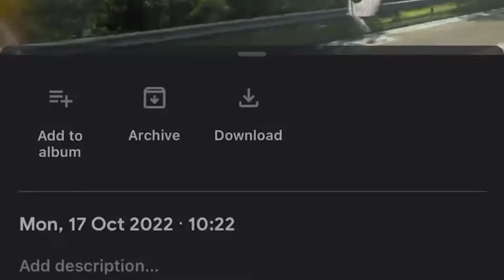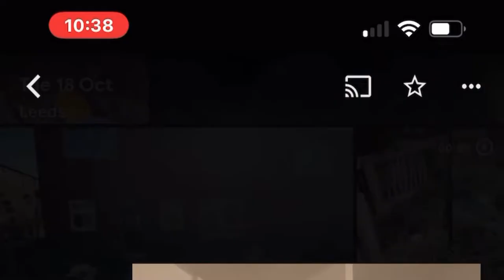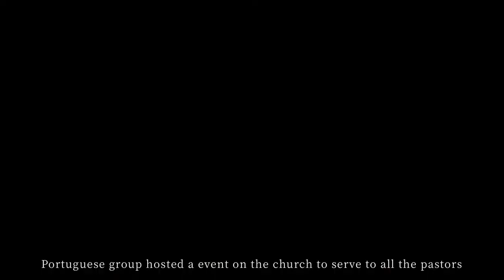A day trip to London PT embassy, flower arrangement, Making hamper box, PT church event & Renovation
This video was very satisfying because arts it’s something I really love making so when the opportunity to arrange the flowers, make the hamper basket and make the cheese board was presented to me, I was happy to do so.

Social 📸
👩🏾‍🦰Instagram 200 (followers )

FAQ
🦊What camera do you use? iPhone 13 prom max 🥹
🕊what city do you live? Leeds
🦧what editing software do you use? CapCut , InShot ,canvas and background eraser

Goal this year 5k🙏🏾 3,810subs  more to go..
xoxo Lidia Lunga